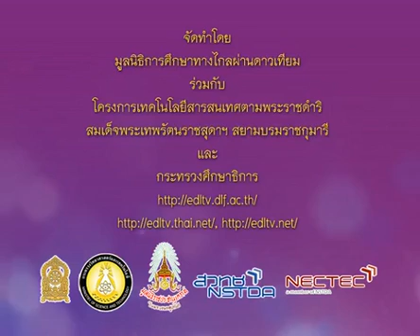088 P2mus 550123 A ดนตรีนาฏศิลป์ป 2